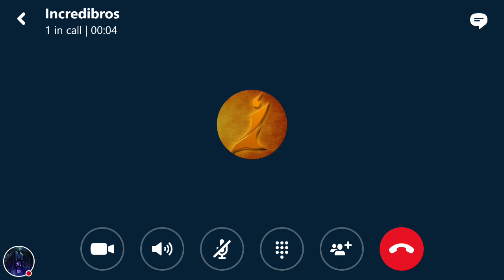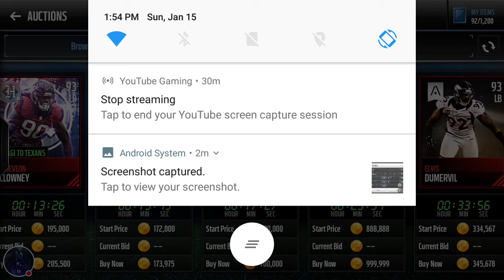LeGarrette Blount The Truck king!!